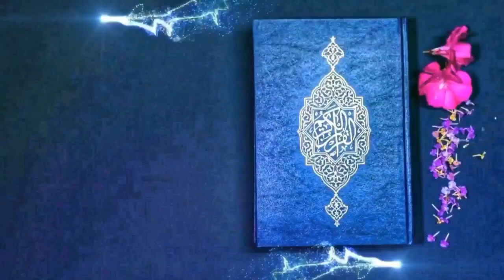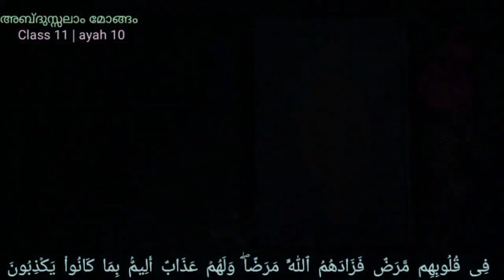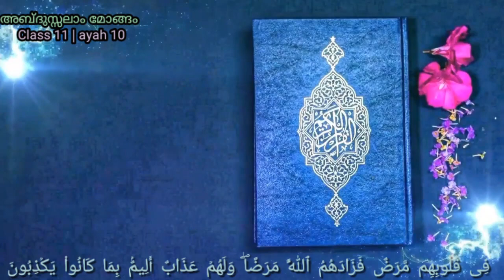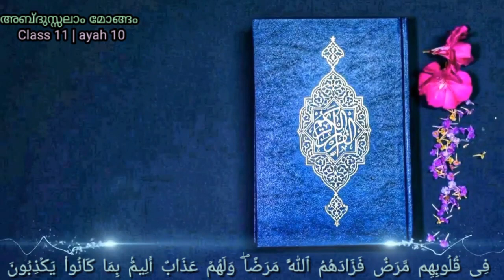Class 11| Ayah10 | Al-Baqarah|ഒരു ദിവസം ഒരു വചനം| إِلَى الْهُدَى ائْتِنَا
Surah Al-Baqarah Ayah 10

സൂറ: അൽബഖറ

          🈴| ക്ലാസ്സ്‌ 11:| ആയ: 10|🈴

ശ്രദ്ധിക്കുക നാം ,ഈ രോഗം നമുക്ക്‌ വരുന്നുണ്ടോ

لَهُ أَصْحَابٌ يَدْعُونَهُ *إِلَى الْهُدَى ائْتِنَا* ۗ قُلْ إِنَّ هُدَى اللَّـهِ هُوَ الْهُدَىٰ

ഞങ്ങളുടെ അടുത്തേക്ക് വരൂ എന്നു പറഞ്ഞുകൊണ്ട് അവനെ നേര്‍വഴിയിലേക്ക് ക്ഷണിച്ചു കൊണ്ടിരിക്കുന്ന ചില കൂട്ടുകാരുണ്ട് അവന്ന്‌. പറയുക: തീര്‍ച്ചയായും അല്ലാഹുവിന്‍റെ മാര്‍ഗദര്‍ശനമാണ് യഥാര്‍ത്ഥ മാര്‍ഗദര്‍ശനം. (6/71)
عن عثمان بن عفان -رضي الله عنه- عن النبي -صلى الله عليه وسلم- قال: «خَيرُكُم من تعلَّمَ القرآنَ وعلَّمَهُ».
[صحيح.] - [رواه البخار
നിങ്ങളിൽ ഉത്തമർ ഖുർആൻ പഠിക്കുകയും പഠിപ്പിക്കുകയും ചെയ്യുന്നവരാണ് (ബുഖാരി )

ഈ നബിവചനം നാം എത്ര കേട്ടിരിക്കുന്നു , ഉത്തമരിൽ നമുക്കും ഉൾപ്പെടേണ്ടെ. ഈ സുവണാവസരം നമുക്ക്‌ ഉപയോഗപ്പെടുത്താം.
പടിക്കുക , പകർന്ന് കൊടുക്കുക.
ഹുദ ലഭിക്കുന്നത്‌ പരിശുദ്ധഖുർആനിലൂടെയാണെന്ന്‌‌ നാം മനസ്സിലാക്കി,അത്‌വഴി നമുക്ക്‌ ഓരോർത്തർക്കും ഈ اصحاب(കൂട്ടുകാരി) ൽ ഉൾപ്പെടാനും കഴിയട്ടെ. ..!
റഹ്മാനായ റബ്ബേ നി ഞങ്ങളെ അനുഗ്രഹിക്കേണമെ ..!اميين